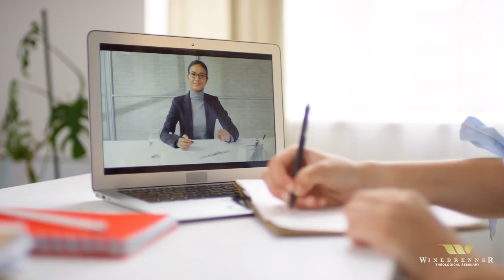Winebrenner Online Education Experience